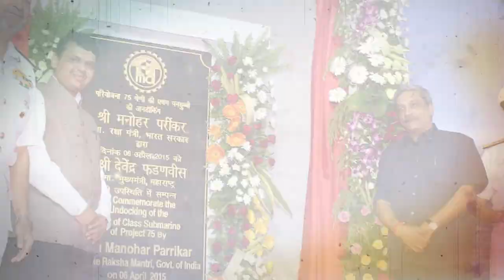Unforgettable 'Bhai' Was 'Manohar', will always be 'Manohar'!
देशाचे माजी संरक्षण मंत्री आणि आधुनिक गोव्याचे शिल्पकार, राष्ट्रापती समर्पित व्यक्तिमत्व,
स्व. मनोहर भाई पर्रीकर यांना जयंतीदिनी विनम्र अभिवादन !
Be it in the lanes of Goa or in Parliament in Delhi, the same inherent simplicity. Fierce patriotism and unblemished character.